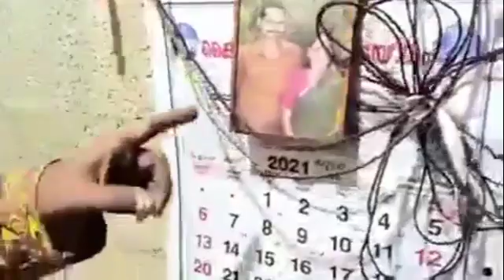സന്തോഷ്‌ പണ്ഡിറ്റിന്റെ ജീവകാരുണ്യ പ്രവർത്തനങ്ങളിൽ പങ്കാളിയായി ആശാജിയും അജിത്തേട്ടനും